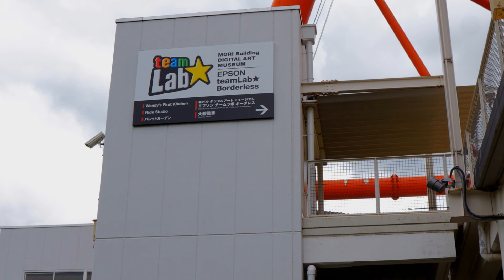teamLab experience - July 27, 2018 Tokyo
Mori Building
Digital Art Museum